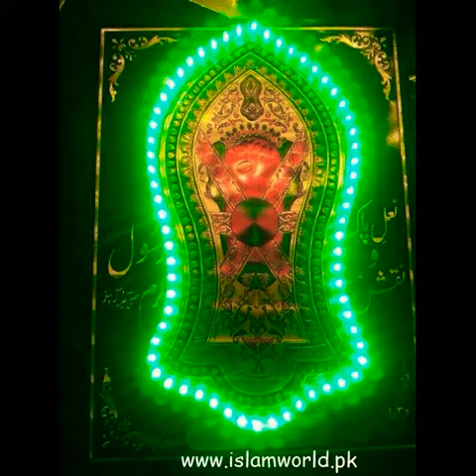Sohna Aayia Tey Saj Gay Nay Galiyan Bazar WhatsApp Status